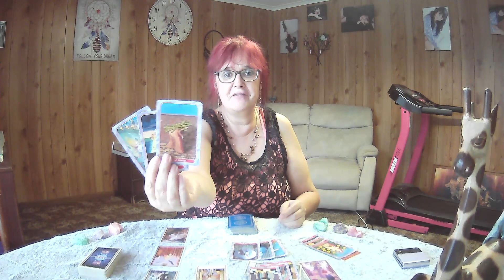SAGITTARIUS February 2024 Free Tarot **Having To Deal With A Tough Situation First**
Celtic Cross Reading

February 2024 though Tarot cards are timeless.  If you see a heading you like, watch the video. :-)